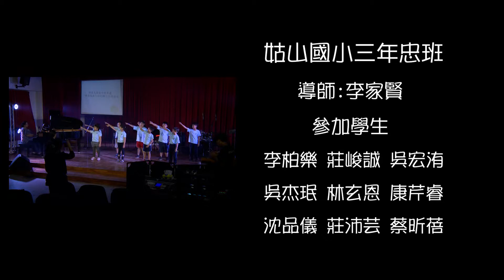07姑婆寮囝兒愛唱歌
姑婆寮的囝兒愛唱歌 詞/陳金虎  曲/謝昀倫

依山向陽好地理
濱溪近水好景緻
東風迎春來
黃梨酸甘甜

南風趕春去
荔枝好滋味
且問姑婆寮置那位
熱心个阿婆兒用手指

伊置高屏溪个西旁邊
一群愛唱歌个囝兒蹛个庄頭道是

依山向陽好地理
濱溪近水好景緻
東風迎春來
黃梨酸甘甜

南風趕春去
荔枝好滋味

依山向陽好地理
濱溪近水好景緻
東風迎春來
黃梨酸甘甜

南風趕春去
荔枝好滋味